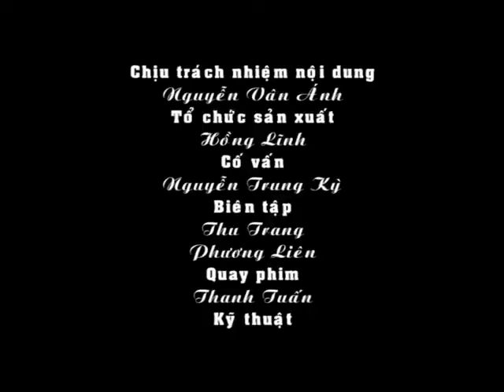CUỘC SỐNG NGHỆ NHÂN HÀ THỊ CẦU